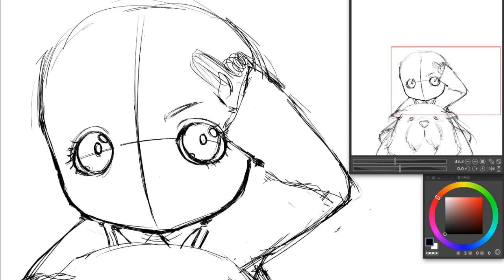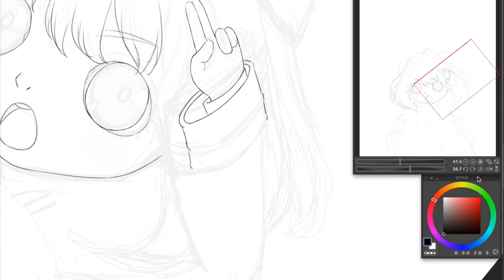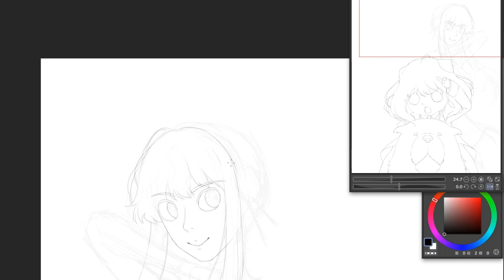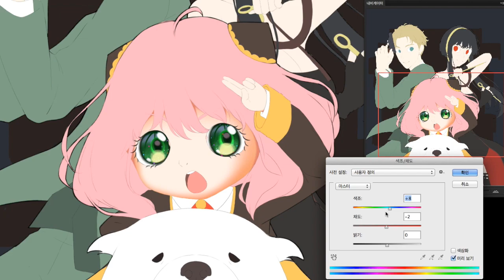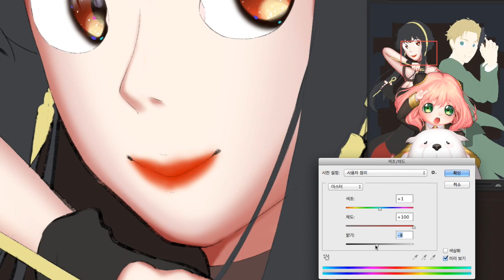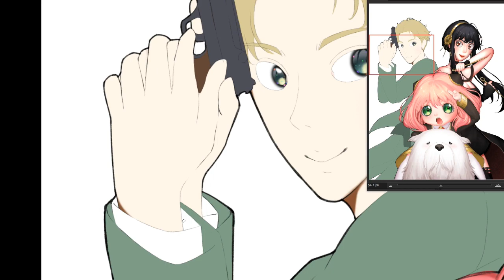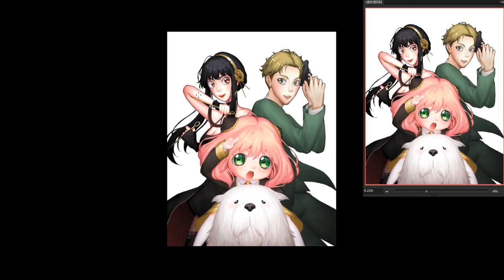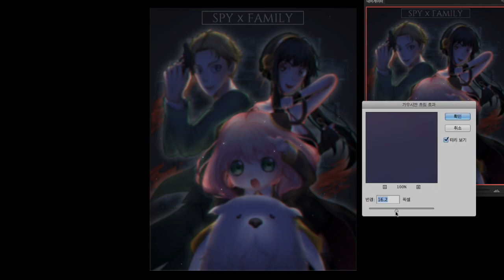SPY x FAMILY | SPEED PAINTING | 스파이 패밀리 그리기 | PHOTOSHOP & CLIP STUDIO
💜RIJINI SHOP💜🇺🇸